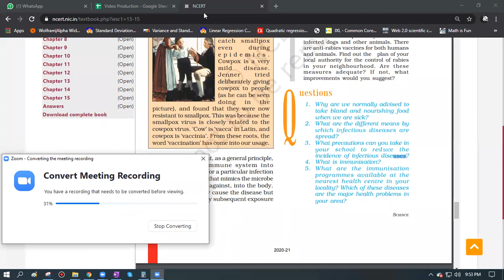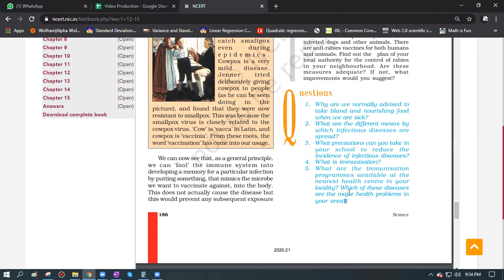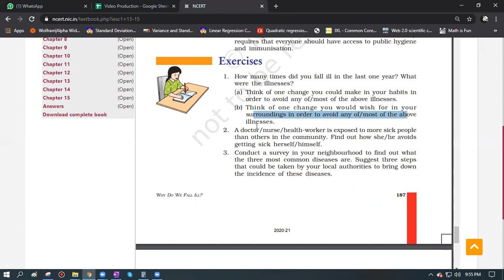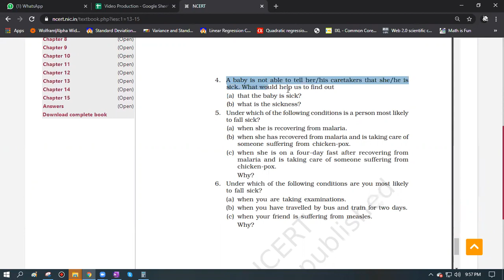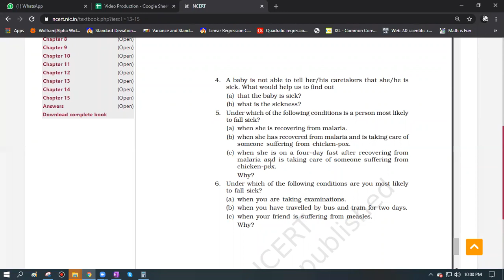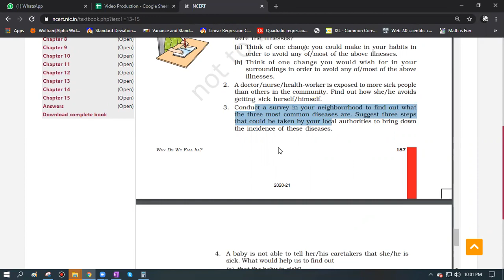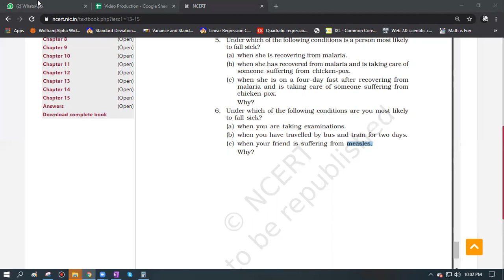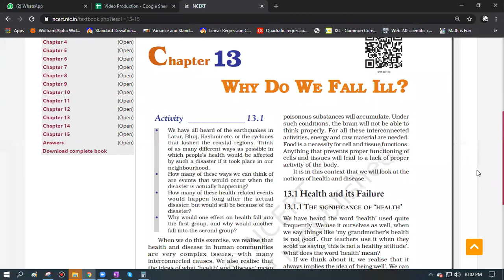05 - Class 9 Chapter 13 Science. Why do we fall ill